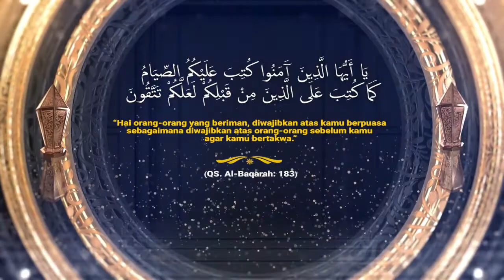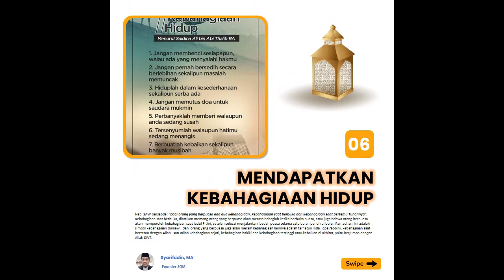Keuntungan berpuasa di bulan Ramadhan